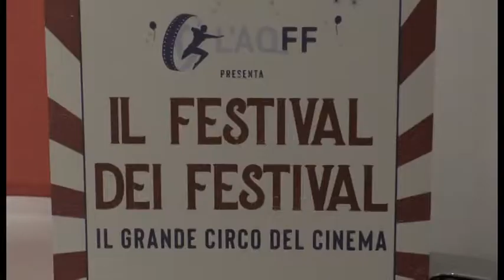Social Film Festival, Greenpeace ed Emergency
TG Telesririo L'Aquila